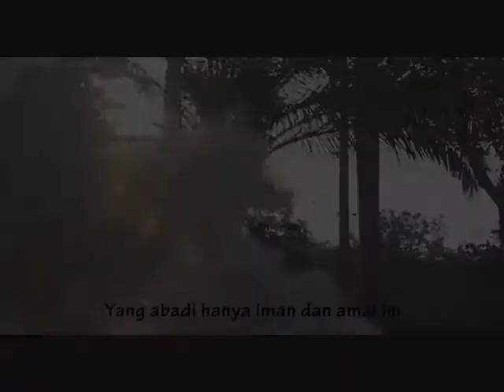Jalan yang kupilih, karya Helvy Tiana Rosa